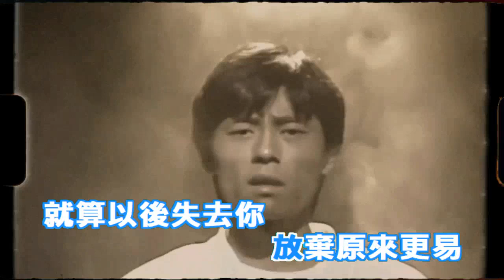幾分傷心幾分痴(粤)(live版) -王傑(HQ)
1990 創作人音樂會